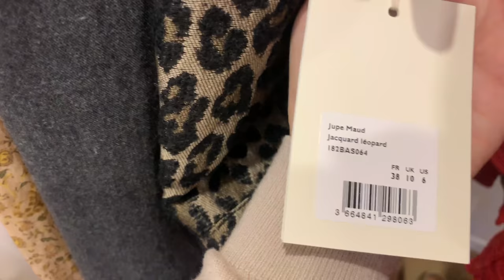Vlog | My first "Blogger" mail & Selling my Sézane & Dôen clothing | Kait Bos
Hi! This video is a vlog where I give an update on what I’m up to including an exciting new home purchase!

THE SALE: All prices are in USD and include shipping within Canada & the United States. I will send items to Canada or anywhere in the United States. Any Sezane items not sold on here will be listed on Facebook Sunday January 27th thus ending the sale here.

Say HELLO! ❤

Kaitbos.com
liketoknow.it/kaitbos

What I’m Wearing: Dôen Capo top in Rainbow Plaid

Dôen Calder Dress in Rainbow Plaid via The Real Real - (similar)

My height: 5’3”, I usually fit a US 4 on top and US 6 on bottom (when not pregnant)

Everlane Cashmere V-neck Sweater red - size xs - PRICE $40 USD- (Price Paid: $100 USD) Worn once (currently on sale online)

Vetta Capsule Wrap top - size xs - PRICE: $50 (Price Paid $89 USD) (seen in video here) Original listing

All Sézane items for sale here until Sunday January 27th where they will be posted on the Sézane Addict facebook group

Sézane Abby - size FR 36 US 4 - PRICE: $75 USD (Price Paid $105 USD) (see photo on here)

Sézane Line Blouse - size FR 34 US 2 - (seen in video - PRICE: $80 USD (Price Paid: $120 USD)

Sézane Maude Skirt - size FR 38 US 6 - New with tags - PRICE: $100 USD (Price Paid: $130 USD) - ( Seen in video ) Sezane listing

Sézane Mathilde Dress - size FR 36 US 4 - PRICE: $100 USD (Price Paid:$150 USD) (see photo on here)

Sézane Luigi t-shirt - size small - PRICE: $40 USD (Price paid: $60 USD) (see photo on here)

Sézane Agathe Dress - size FR 38 US 6 - PRICE: $85 USD (Price Paid: $155) - Worn once - Altered for more coverage in the bust (see in video

Dôen Prem Dress - size small - PRICE: $150 (Price Paid: $185) Doen listing (different colour)

Dôen Tansy Dress - size small - PRICE: $200 (Price Paid: $215) New with tags - Doen Listing

Dôen Wildeve Dress - size small, fits like a US 2 - PRICE: $85 (Price paid: $100 second hand) Seen on in black

By supporting me this way I can continue to put in the hours it takes to produce videos and blogs which is what I love to do. All opinions are always my own.